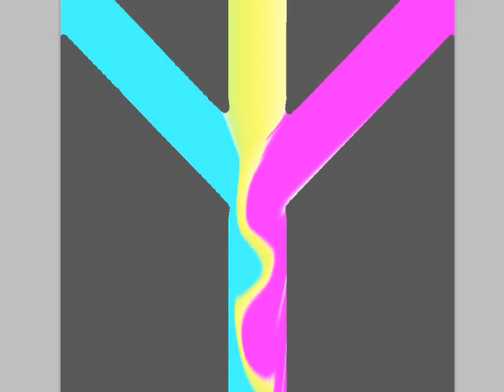3-Way Color Blending multi-material 3D printer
multi-material 3D printer